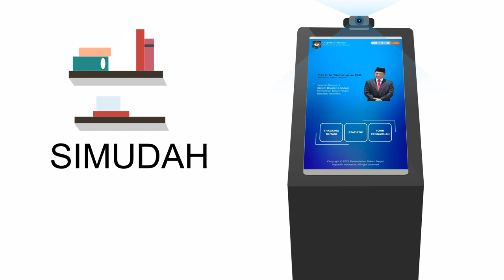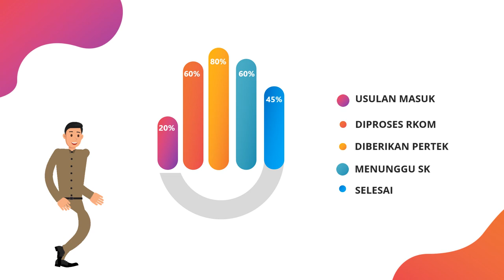Sistem Mutasi PNS Antar Daerah (SIMUDAH), E-Mutasi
KUMPULAN CONTOH VIDEO KAMI
2. CONTOH VIDEO FASHION SHOW
5. CONTOH VIDEO PERSONAL BRANDING
7. CONTOH VIDEO COMPANY PROFILE
8. CONTOH VIDEO PROMOSI MASAKAN
9. CONTOH VIDEO IKLAN KENDARAAN
10. CONTOH VIDEO UCAPAN, UNDANGAN

By : Iptahudin
m.me/iptah